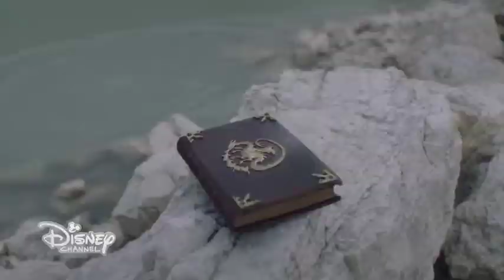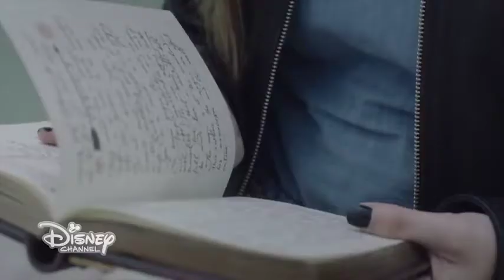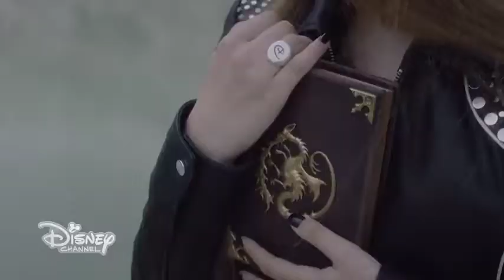Carola Campagna - Se solo (Dal Disney Channel Original Movie "Descendants"/Official Music Video)